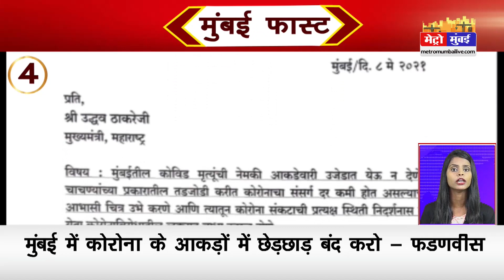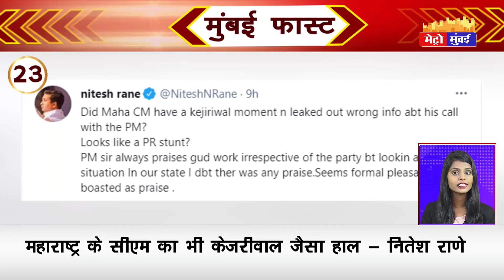Mumbai Fast: मुंबई की 25 बड़ी खबरें। Top 25 News | मुंबई की ताज़ा खबर